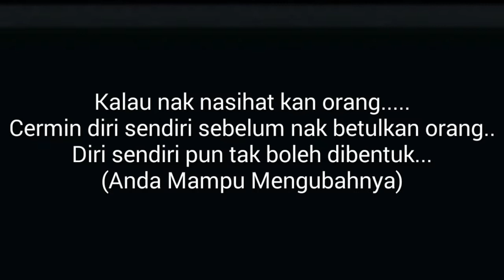Mr.Spidey busy body